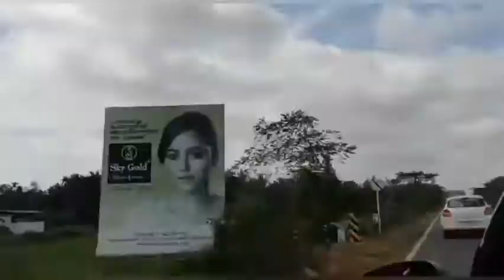പിന്നെയും ആലുവയിലേക്ക് 😎|MUAD'S VLOG